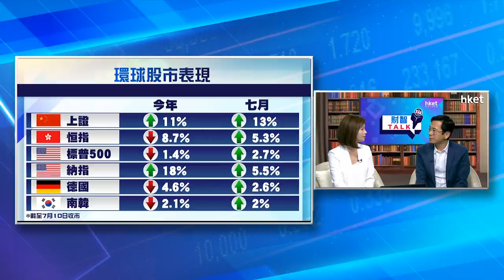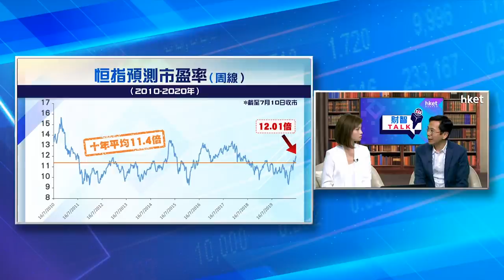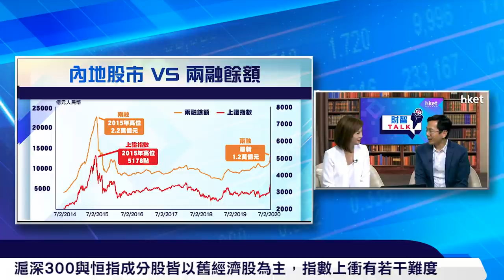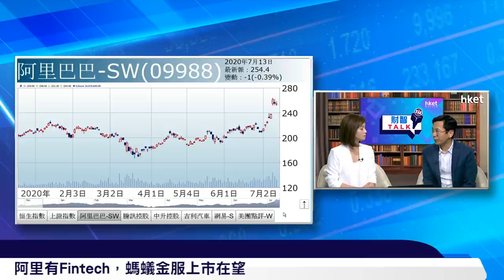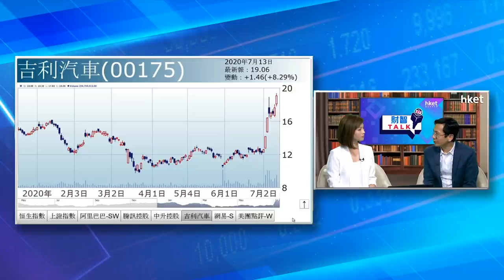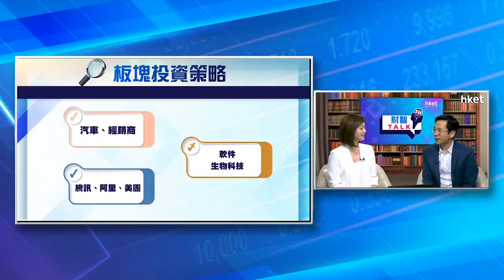《ET財智TALK》恒指起動要靠科網股？港股第三季投資部署（2020年7月13日）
【香港經濟日報】港股踏入七月急起直追，升幅側重科網股，恒生指數要再上衝就要再等成分股大改革？還是看看A股能否複製2015年大升？以立投資董事總經理林少陽（Vincent）與你分析今年以來港股、美股及A股升勢，逐隻點評新經濟股ATM。……（更多內容：